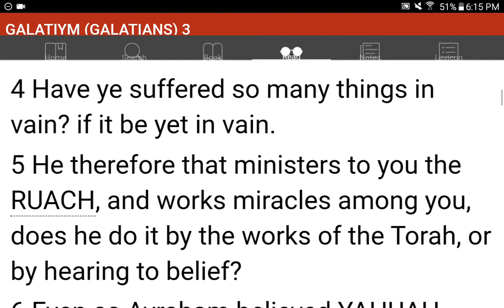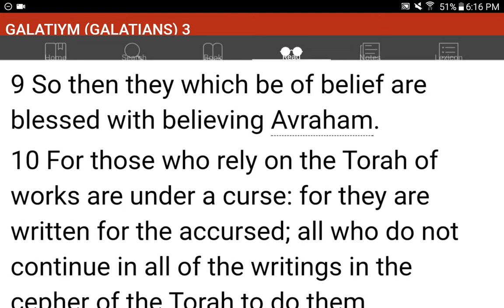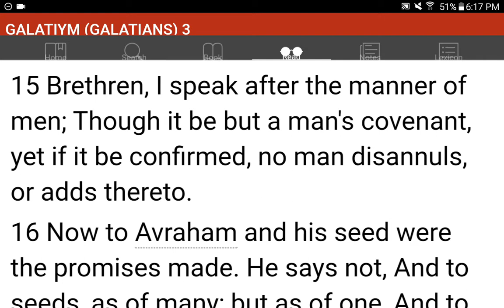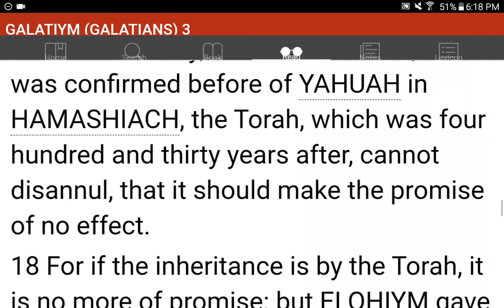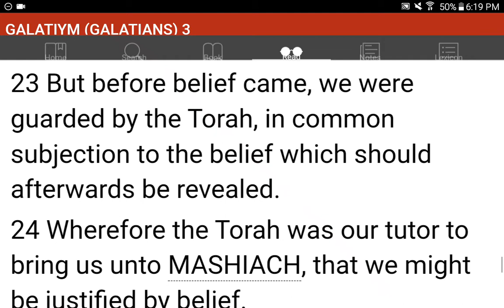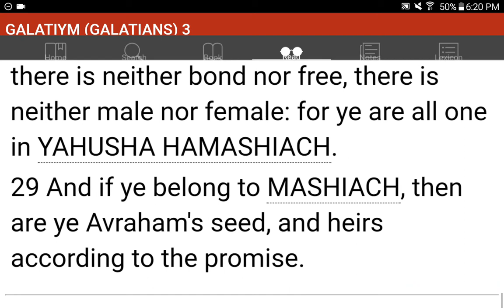💜h?™ "What's the MOST HELPFUL & SIMPLEST WAY that WORKS?"™ GIVE 1P/Month NOW! GCash